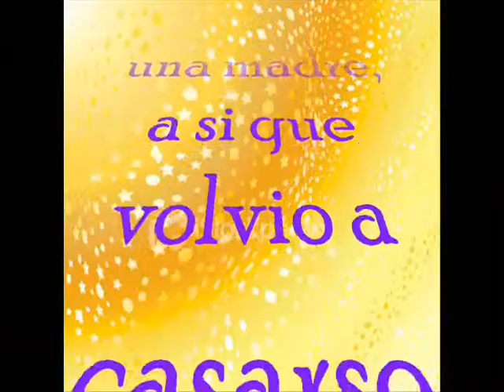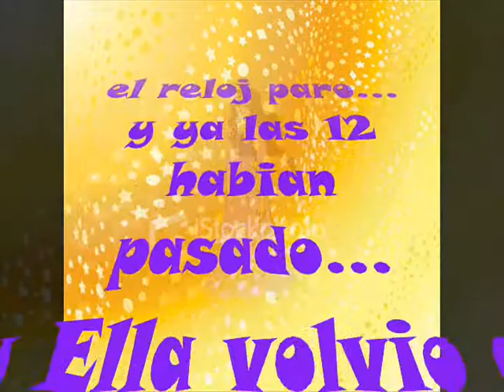La historia de Ella.wmv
Ella era una hermosa muchacha que tenia todo el cariño de sus padres , hasta que su madre fallecio, luego su padre , de desposo con una fria mujer que tenia dos hijas de la misma edad de Ella.
El padre tambien fallecio y la madrastra hizo a Ella la sirvienta de la casa...
un dia llego una invitacion de palacion para un gran baile , lo cual no dejaron ir a Ella.Por suerte aparecio su hada quien le concedio el deseo de ir al baile  y conocer al amor de su vida...